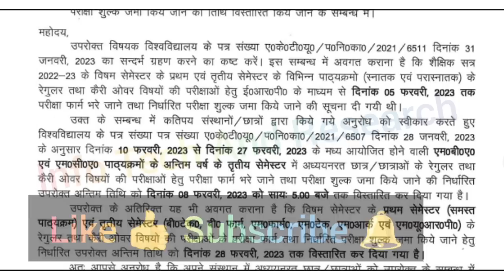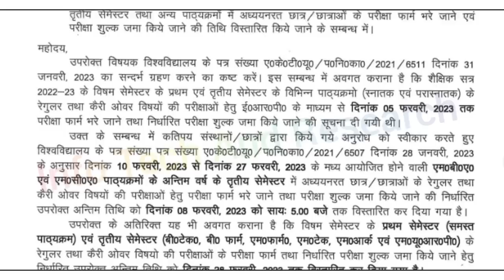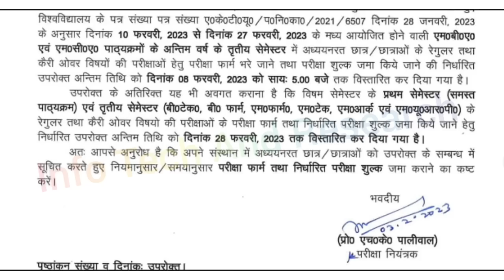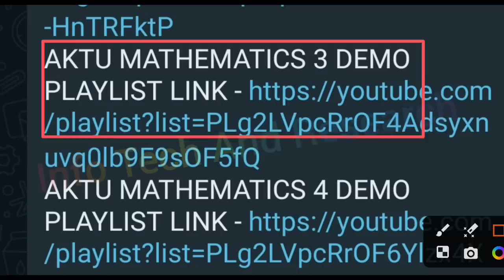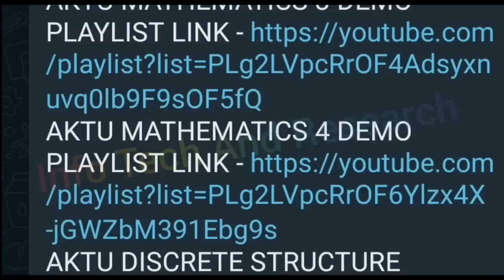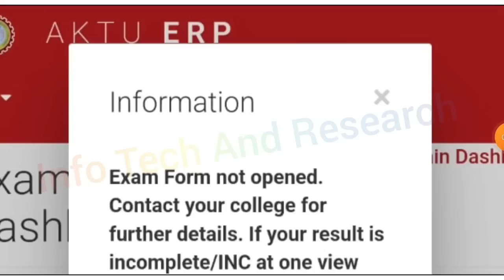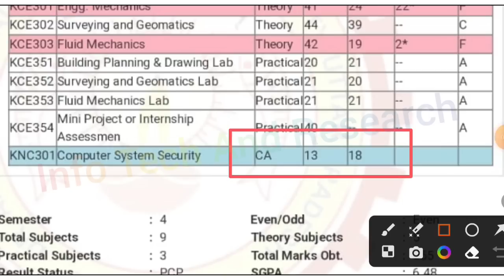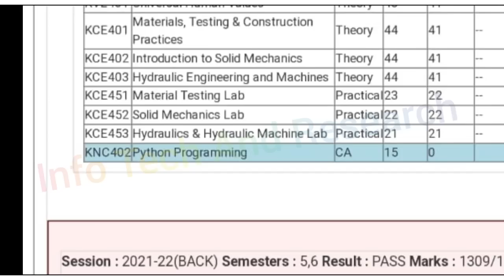Aktu Date बढ़ गई, Aktu 1st 2nd Year Exam Date, Aktu Exam Form Date Extend, Aktu Challenge Result, M1